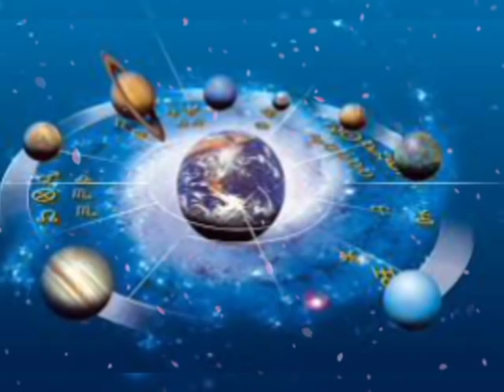Kumbh Rashi 8 August | Aaj Ka kumbh Rashifal | kumbh Rashifal 8 August 2020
Kumbh Rashi 7 August | Aaj Ka kumbh Rashifal | kumbh Rashifal 7 August 2020

Kumbh Rashi,7 August,कुम्भ राशि का आज का राशिफल,आपकी राशि में है बड़ी खुशखबरी एक बार जरुर देखिये

कुंभ राशि वालों | 7 August 2020 | महा संकट सावधान | कुंभ राशिफल | kumbh rashi august 2020

7 अगस्त से शुरू होगा शुभ समय, कुंभ राशि वालों को मिलेगा सच्चा प्यार | Kumbh Rashi 7 August 2020

7 अगस्त कुंभ राशि वालों के लिए महासंकट, आपकी राशि भी है तो एक बार जरूर देखिए

7 अगस्तकुंभ राशि वालों के लिए आई बड़ी खुशखबरी, आपकी राशि भी है तो एक बार जरूर देखिए

7 अगस्त कुंभ राशि वालों को मिलेगी बड़ी खुशखबरी | Kumbh Rashi 7 August 2020

 Aaj Ka Rashifal/Kumbh Rashi/कुंभ राशि/आज का राशिफल/Aquarius Daily Horoscope/AstroSachin

7 August 2020 kumbh rashi
kumbh rashi 4 August 2020 Dainik Rashifal आज का कुम्भ राशि
2020 june Kumbh Rashi
aaj ka panchang aaj ka bhavishya
Aaj ka subh bhagwan Aaj kis bhagwan ki puja karen
aaj ka rashifal kumbh rashi kumbh rashi 7 August 2020
kumbh rashi aaj ka 2020 kumbh rashi
kumbh rashi 7 August 2020
kumbh rashi, Kumbh rashifal
Dainik Rashifal daily Thouts
आज का कुम्भ राशि
7 जुलाई कुम्भ राशि
आज का राशिफल कुम्भ राशि
कुम्भ राशिफल